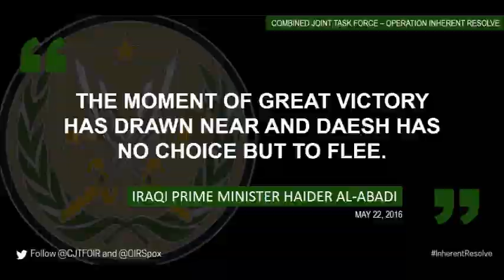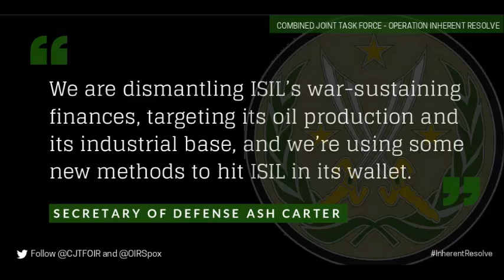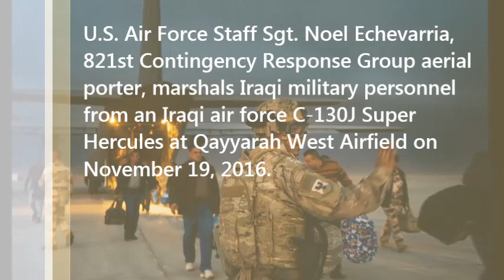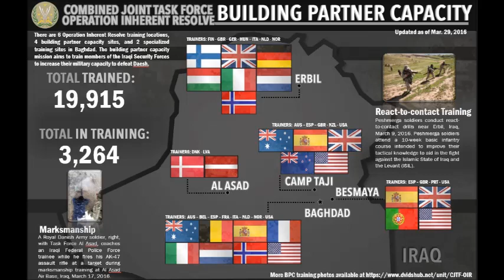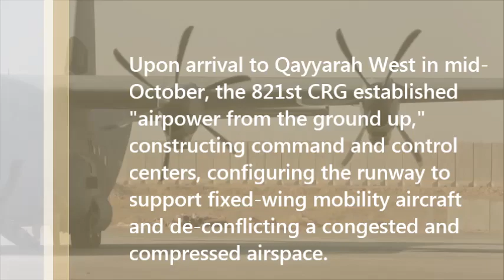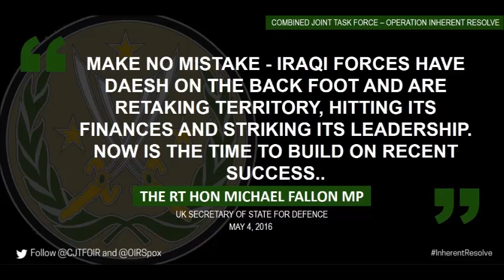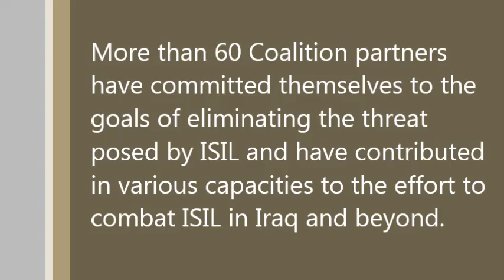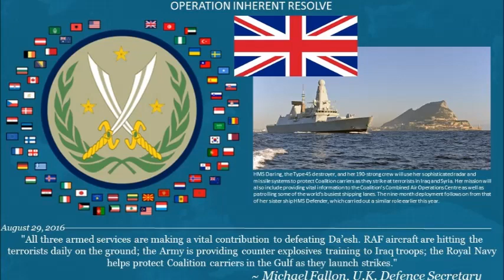BATTLE for MOSUL 11-23-16. Qayyarah Airfield, Interviews, Raw Footage & ISF Training.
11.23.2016. Qayyarah West Airfield, Iraq.
AEXCLUSIVE: The airfield at Qayyarah West was recaptured from Da’esh by Iraqi forces in July 2016. Report Includes CJTF-OIR Update on the "Battle for Mosul". Exclusive and rare footage and photo's of the airfield and airstrikes in Northern Iraq, as well, footage of the coalition training of Iraqi Special Forces at training camps in Iraq, wrapped up with several graphs, statistics and quotes from coalition partners worldwide.

The Iraqi Airbase has been refurbished by Coalition engineers to allow the re-commencement of air operations. Qayyarah Airfield is now a vital logistical hub, opening an air corridor in support of the battle to liberate Mosul as well as operations throughout northern Iraq.

The 821st CRG is highly-specialized in training and rapidly deploying personnel to quickly open airfields and establish, expand, sustain and coordinate air operations in austere, bare-base conditions.